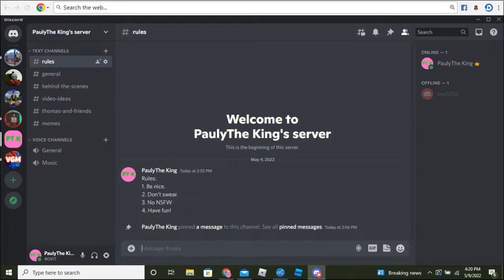My New Discord Server!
Here is the official PaulyThe King Discord server.